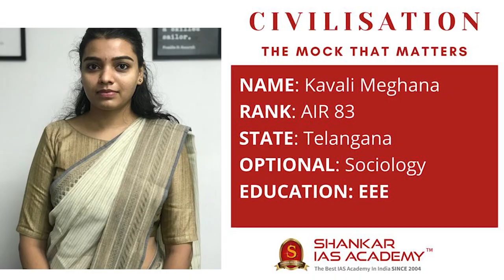KAVALI MEGHANA AIR 83 UPSC Topper | IAS Topper 2020 Mock Interview | Shankar IAS Academy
Mock Interview of UPSC CSE 2020 topper and our student KAVALI MEGHANA AIR 83

363 candidates from the academy have cleared the prestigious UPSC Civil Services 2020 Exam.

48% of successful candidates trust Shankar IAS Academy in guiding them.

6 aspirants from the Shankar IAS Academy came into the top 10 ranks. Among these 6 aspirants,4 are women candidates from Shankar IAS Academy.

60% of top 100 candidates believed Shankar IAS Academy to secure their dream career.